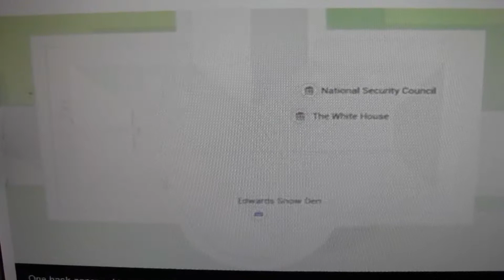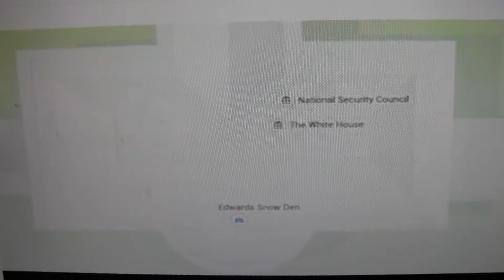Google Maps 'Vandalized'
Because that, when they knew of the Father, they glorified HIM not as God, neither were thankful; but became vain in their imaginations, and their foolish heart was darkened…
Ras Reports *Head Line*